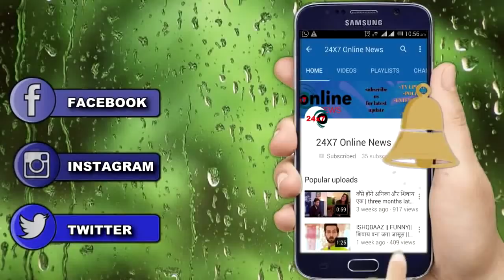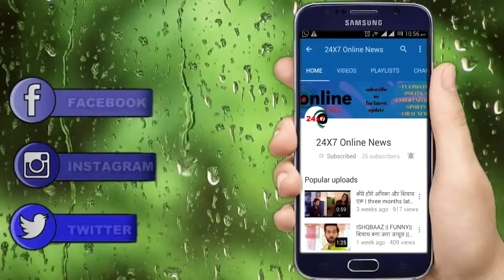YRKKH || KARTIK झूलेगा ज़िंदगी और मौत के बीच, KAIRAV लेकर पहुंचेगा NAIRA को HOSPITAL